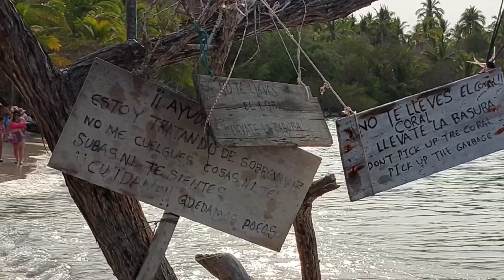BIENVENIDOS a playa las gatás🦈 queridos turistas de zihua,gro,mx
playa las gatas.